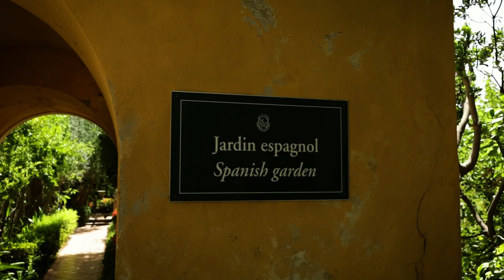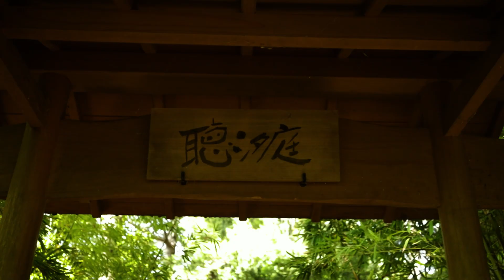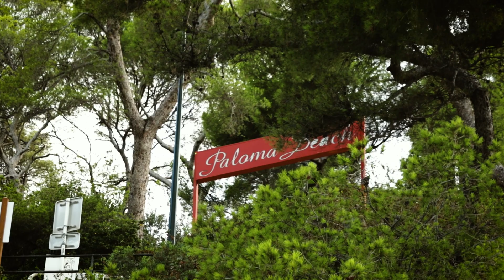VILLA EPHRUSSI DE ROTHSCHILD | Visit Saint-Jean-Cap-Ferrat! Best of French Riviera Côte d'Azur!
In the heavenly Cap Ferrat lays a villa beautiful as a rose and unique as no other. We take you to Villa Ephrussi de Rothschild - one of the most emblematic places in the whole of Côte d’Azur! Nestled like a ship, it overlooks the Mediterranean Sea as if about to depart on a magnificent voyage. Come with us to discover this jewel of French Riviera!

🚂 OUR GEAR:
Lenses:
For lush details
Mics:

CHAPTERS:
0:00 Intro
0:42 Villa Ephrussi
5:21 Garden Ephrussi
7:22 Cap Ferrat
7:47 Paloma beach